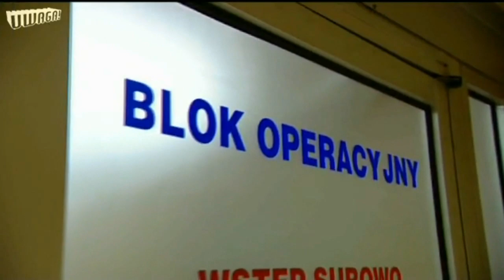About Kasia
Video about Kasia Kamuda, a Polish teen who lost both arms and a leg in a terrible accident on a power pole.